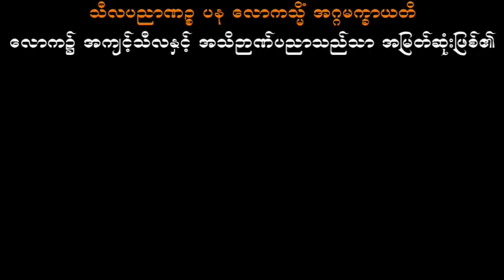စိုးရိမ်စိတ်ကိုဖယ်ရှားခြင်း ပါမောက္ခချုပ်ဆရာတော်ဘုရားကြီး ဒေါက်တာအရှင်နန္ဒမာလာဘိဝံသ